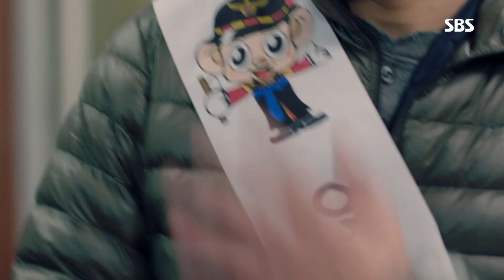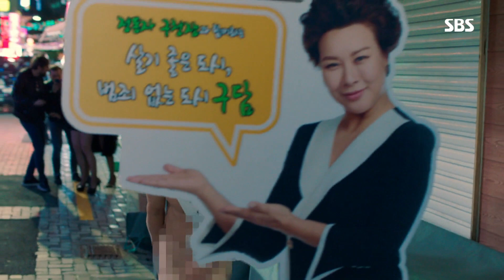9:0씨 즈에발 의욕 자제 좀ㅠㅠㅠ(ft. 결국엔 알몸🥚) | 열혈사제(Fiery Priest) | SBS DRAMA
회차 정보: 열혈사제 1회 20190215